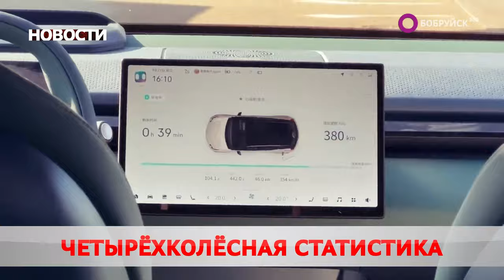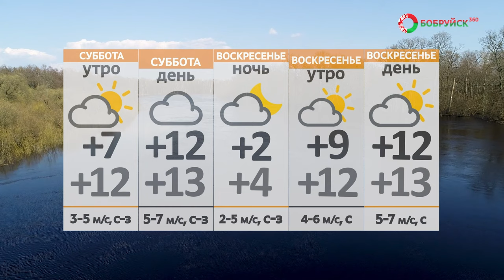НОВОСТИ: Билд на Минской, Выставка «Чёрные зори», празднование Великой Победы в Бобруйске